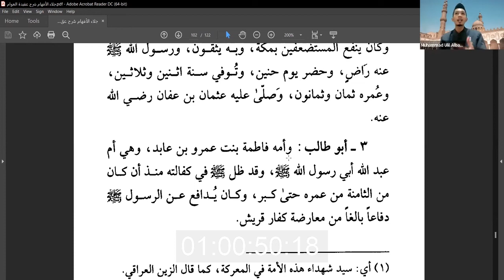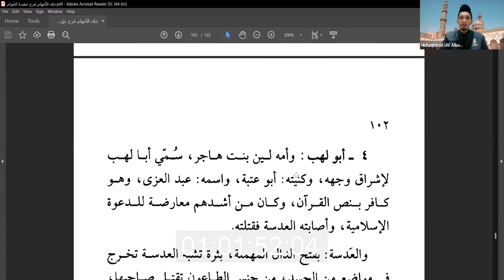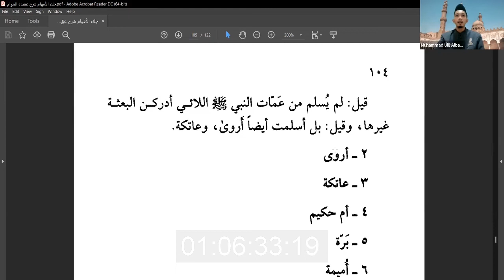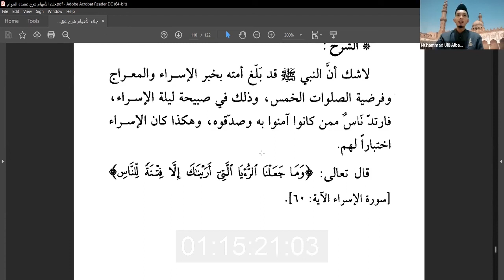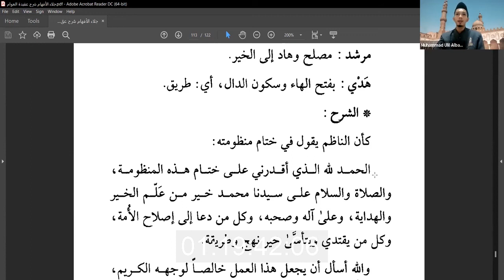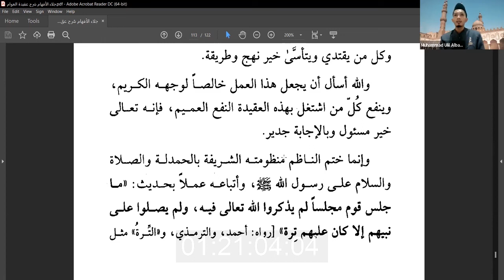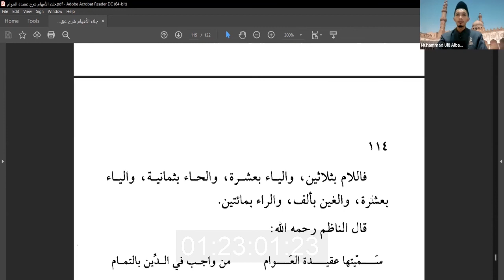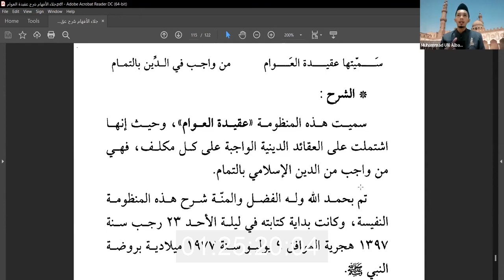AQIDATUL AWAM | Eps. 17 - TAMAT | Mengenal Baginda Nabi